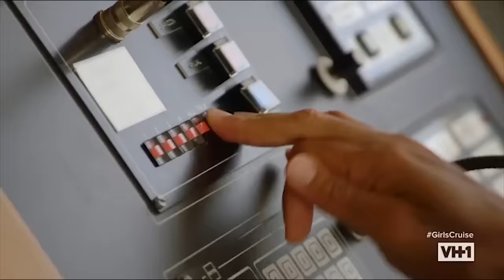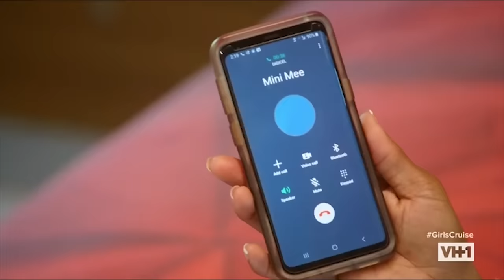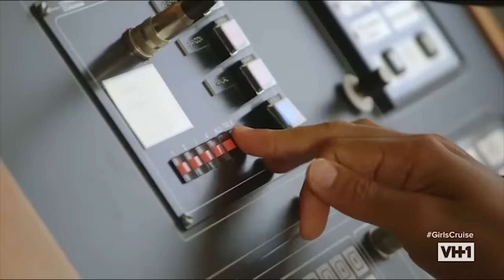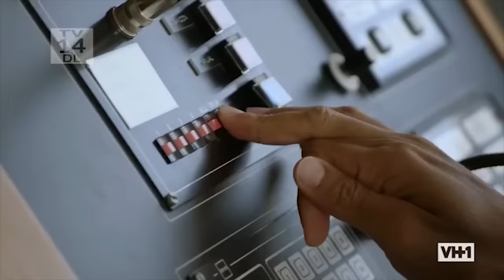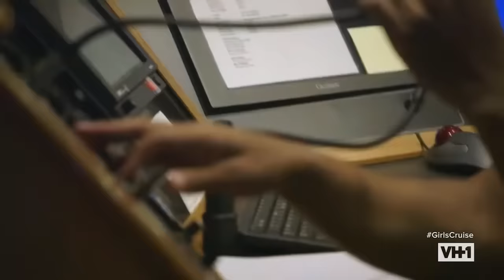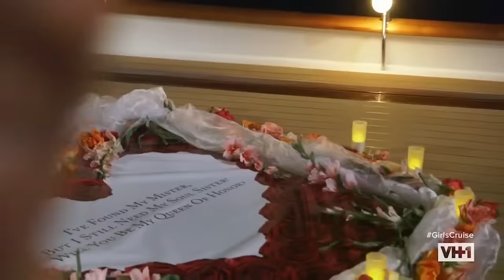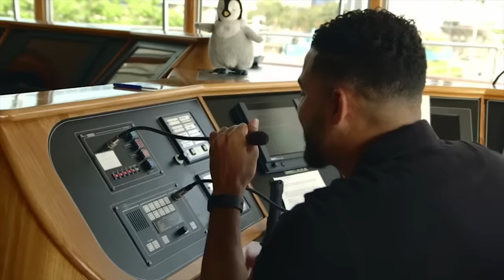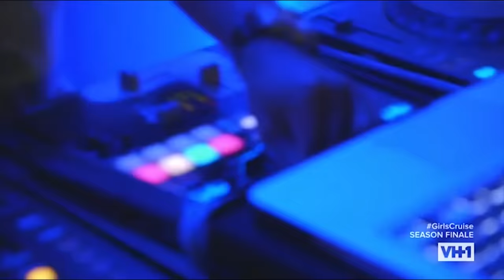Rome VH1 Girls Cruise Highlights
Rome is the Fun Director on Lil Kim's Caribbean vacation cruise for her celebrity friends Chilli (TLC), Mya, B Simone (MTV Wildin Out), Pretty Vee (MTV Wildin Out). He gives them a taste of Trinidad's food, Jouvert and Carnival!